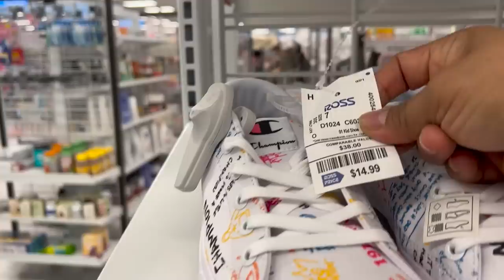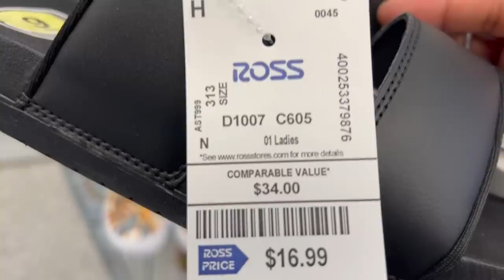😱 WOW❗️Llega Lo Mas Nuevo A ROSS‼️ Y MUCHAS MAS CARGAS POR VENIR😍